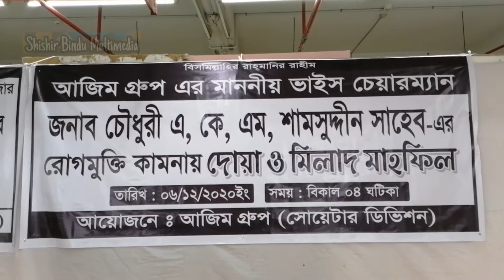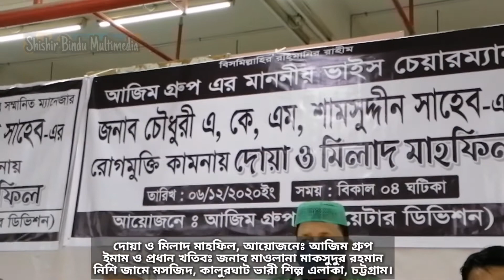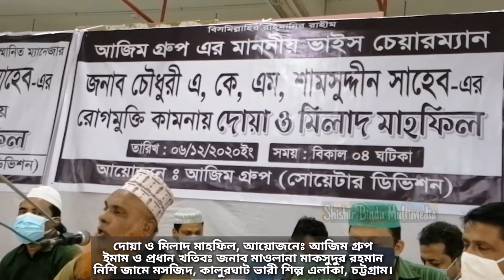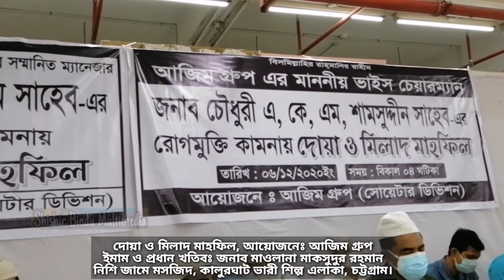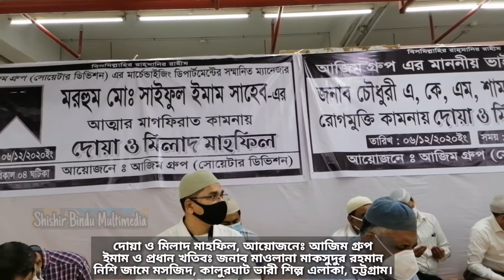দোয়া ও মিলাদ মাহফিল || আজিম গ্রুপ || Shishir Bindu Multimedia || Pls SUBSCRIBE now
দোয়া ও মিলাদ মাহফিল || আজিম গ্রুপ || Shishir Bindu Multimedia

এ ভিডিওটি সকলের কাছে র্পৌছে দিতে অবশ্যই বেশি বেশি করে